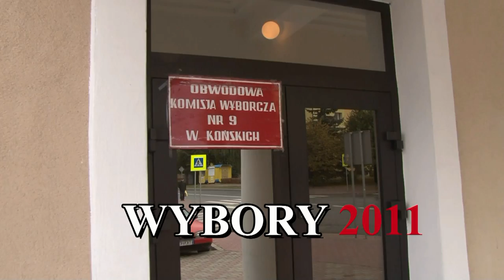Konecka Kronika Tygodnia wydanie 22/2011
WYBORY 2011